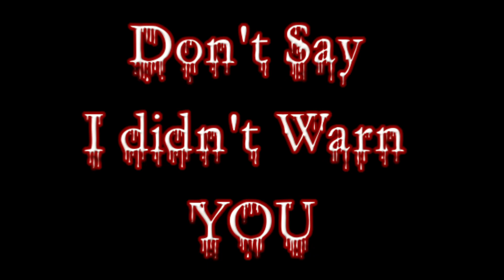SA'F #3 - GTA V - That is My KEY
That was a close call!! I got the Key though